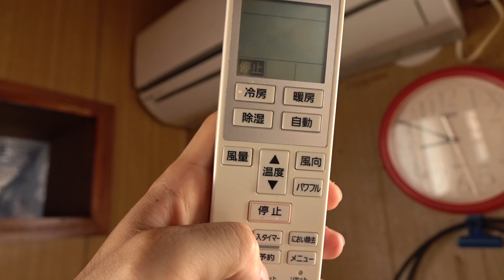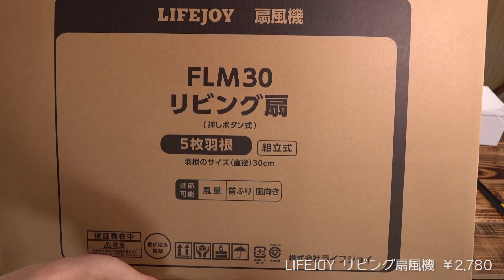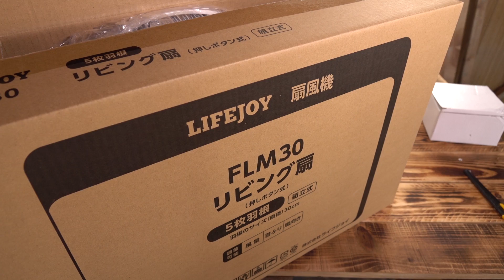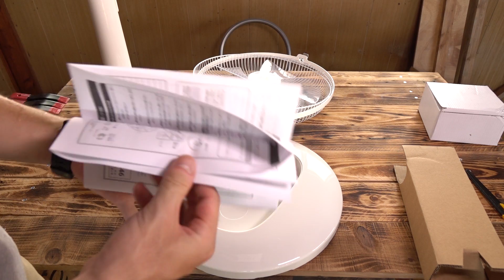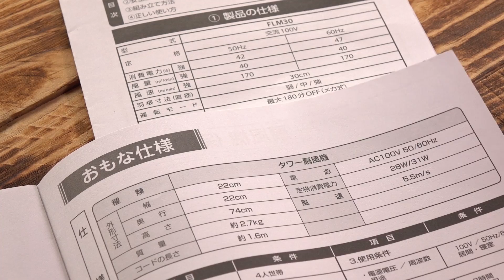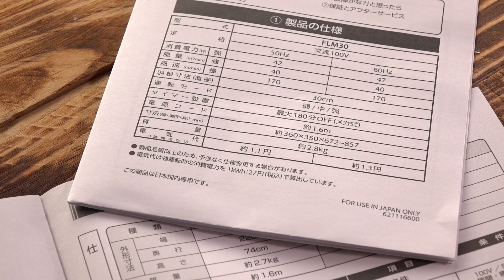廃墟生活でくたばらないよう、Amazon最安扇風機買ってみた！【激安品】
廃墟での作業が暑くて暑くてたまらない。熱中症の心配も出てくるということでエアコンが使用可能かを確かめ、さらに扇風機も導入。人は安さを求め商品とにらめっこ。どうせならとAmazonで最安の扇風機(タワー型と普通型)を人柱的に買いレビュー。

LIFEJOY リビング扇風機 タイマー付 首振り 風量3段階 メカ式 ホワイト きみどり 30cm FLM30

タワー扇風機 【ホワイト】 (風量3段階) 縦型 省スペース 取っ手付き

効果音/